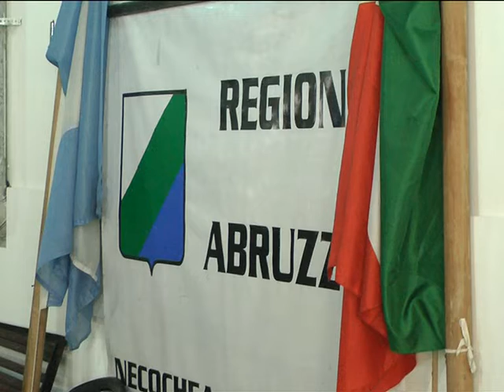AGASAJO A LA PRENSA